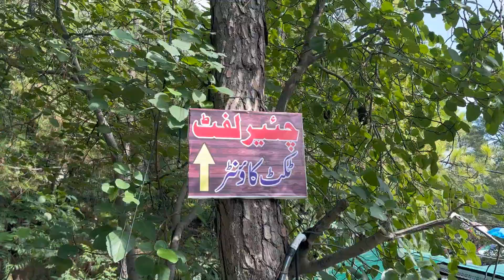PATRIATA CHAIR LIFT VLOG😍 RANDOM GIRLS ROAST ME 😡NORTH SERIES EP04||BEAUTIFUL VIEWS MURREE🇵🇰❤️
Patriata chair lift complete detail vlog 2024❤️